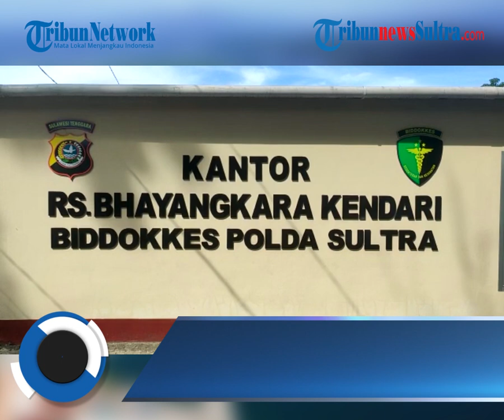Persatuan Ahli Bedah Mulut dan Maksilofasial Indonesia Operasi Bibir Sumbing 18 Warga Sultra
TRIBUNNEWSSULTRA.COM, KENDARI - Persatuan Ahli Bedah Mulut dan Maksilofasial Indonesia (PABMI) operasi bibir sumbing dan lelangit 18 warga Sulawesi Tenggara (Sultra).

Operasi bibir sumbing dan lelangit ini melibatkan 12 dokter PABMI, sembilan di antaranya ahli bedah mulut.

Terdiri enam dokter spesialis bedah mulut asal Sulawesi Tenggara (Sultra) dan tiga dari Universitas Hassanudin (Unhas) Makassar.

Editor Rheymeldi
Sumber Fadli